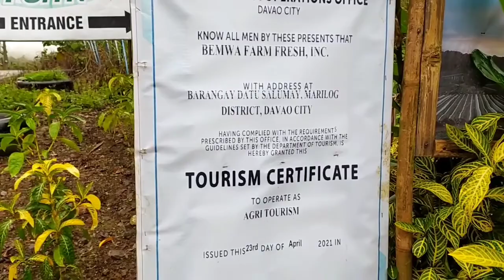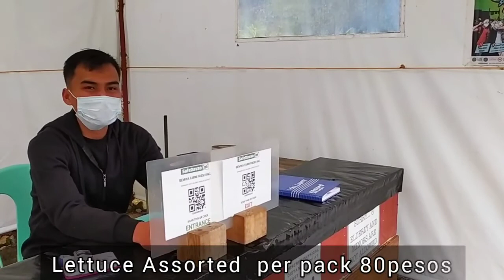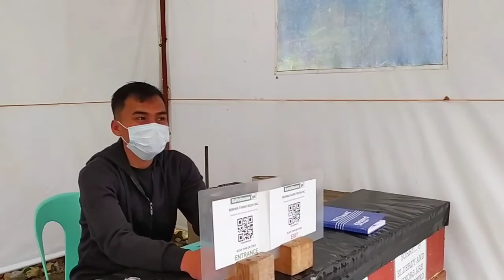BEMWA FARM - LETTUCE PLANTATION DAVAO CITY 2022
Parking Only - 20pesos
Location - Brgy. Salumay ,Marilog District  Davao            City

Musician: LiQWYD